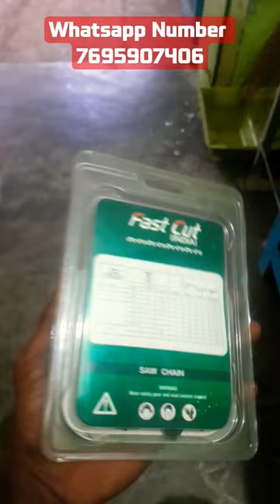chainsaw chain⛓️⛓️ 👌FAST CUT 👌 #18# inch available ###contact:7695907406#short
chainsaw
chainsaw chain
chainsaw maintenance
how to sharpen a chainsaw chain
chain
chain saw sharpening
wood cutter saw machine
sharpen a chainsaw
chain saw sharpener
chainsaw sharping tool kit
chainsaw sharpening tool
chain saw
best cheapest chainsaw chain
best chainsaw chain to buy
best rated chainsaw chain
best cheap chainsaw chain